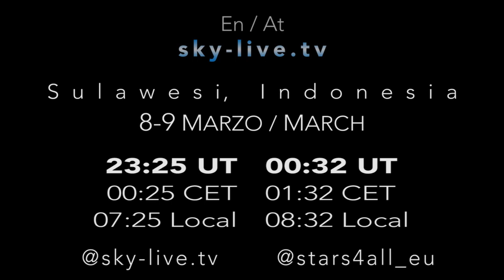Los nervios antes de un Eclipse Total de Sol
Los días previos a un Eclipse Total de Sol son los más duros para el equipo, pues nos toca realizar todas las pruebas para que el directo salga perfectamente. El eclipse de Indonesia 2016 es especial, no solo para nosotros, sino también para la población nativa que espera ansiosa en "Gerhana Matahari Total".